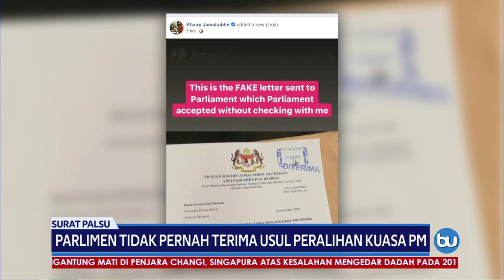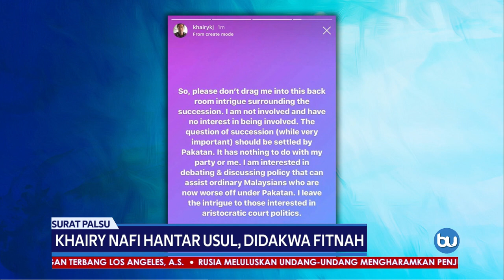Parlimen Tak Pernah Terima Usul Peralihan Kuasa PM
Yang di-Pertua Dewan Rakyat, Tan Sri Mohamad Ariff Md Yusof hari ini menafikan kenyataan bahawa Parlimen menerima surat yang didakwa dihantar oleh Ahli Parlimen Rembau, Khairy Jamaluddin.

Sementara itu pula, Khairy Jamaluddin telah mengeluarkan kenyataan bahawa surat yang tular itu adalah palsu dan bukan dikeluarkan pihaknya.